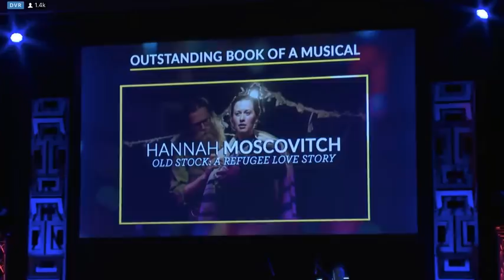Tina Fey wins Best Book for Mean Girls at the 2018 Drama Desk Awards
Tina Fey wins Best Book for Mean Girls at the 63rd Drama Desk Awards.